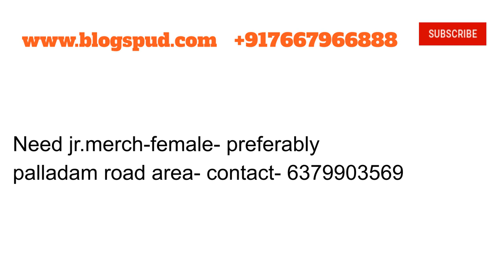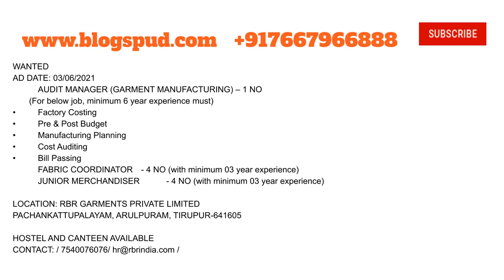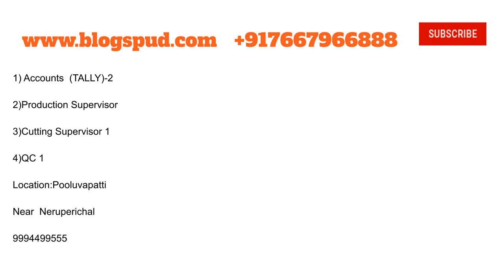Tirupur Jobs | Jobs in Tirupur | Free Hostel